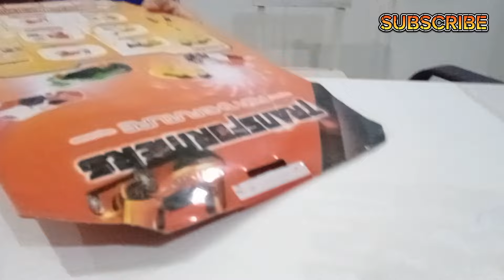UNBOXING TRANSFORMERS | MAINAN ROBOT